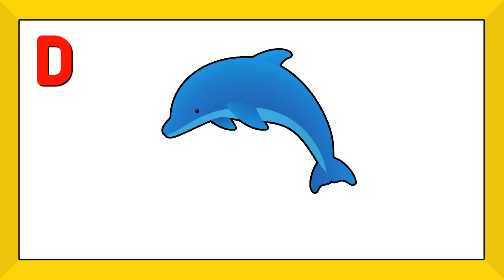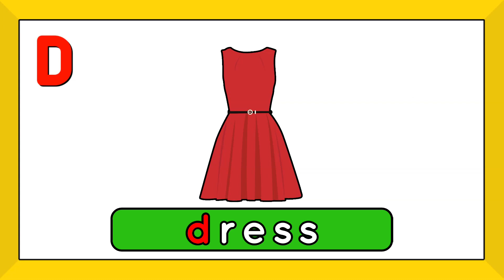Phonics Alphabet Games | Letter D | Alphabet Game For Kids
Teach the sound of the letter D with this fun Phonics alphabet game for kids. This phonics game is a guessing game to review the sound of the letter D. Students must guess what the word beginning with the letter D it is before the time runs out.